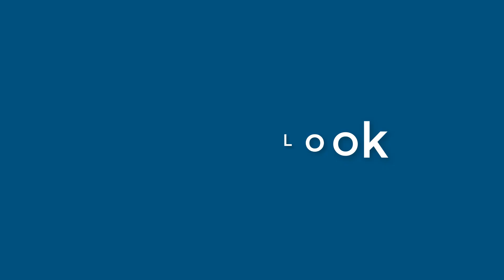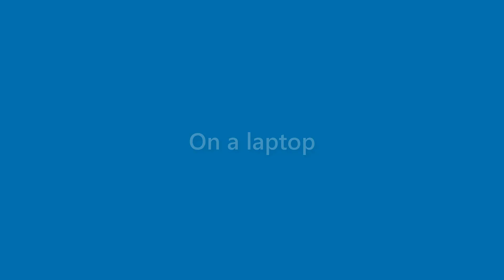Marian Bryant - appearance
Name Look - Marian Bryant - appearance. In this video we present "Marian Bryant" name look and feel in various scenarios.
This video will cover:
How does "Marian Bryant" look as a personal letterhead?
How does "Marian Bryant" look on a business card?
How does "Marian Bryant" look on a computer/laptop screen?
How does "Marian Bryant" look with different background colors?
How does "Marian Bryant" look with various fonts?